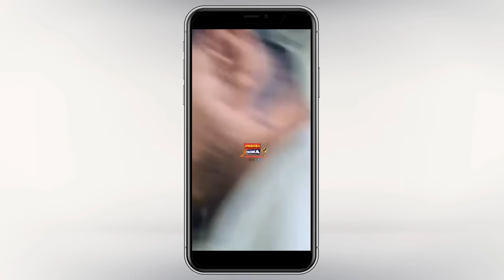¡Luís Volvió A Hablar Y Lo Que Dijo Hunde Más Al Dotolcito! (Lo Que Revela El Video Que No Aparece).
Apenas unas cortas y breves palabras bastaron para Luís Brito volver a complicarle la vida al Dotolcito.

3,500 por hora. Grabación a 1080. Entrega de material editado.

 día.

5,000 por cada video no mayor a 2 minutos.